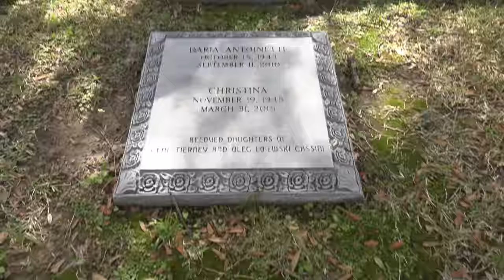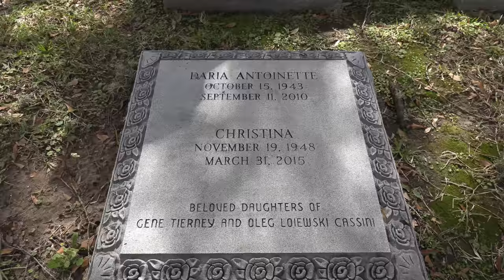The Turbulent Life of Gene Tierney, at Glenwood Cemetery. (Part 13 of Trip).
THIS STORY:

Gene Eliza Tierney was a film and stage actress. Acclaimed for her great beauty, she became established as a leading lady. Tierney was best known for her portrayal of the title character in the 1944 film Laura.